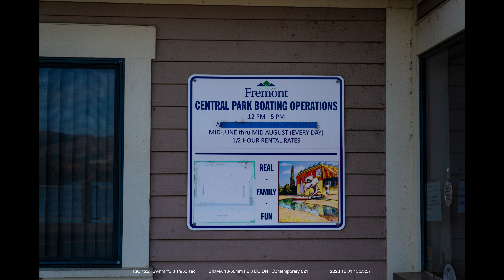Fremont central park 2023/12/01